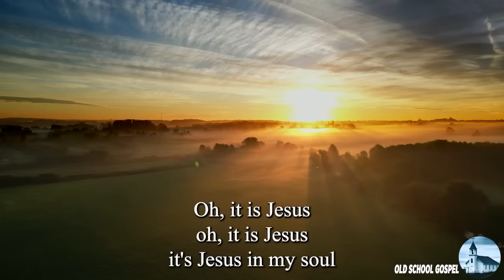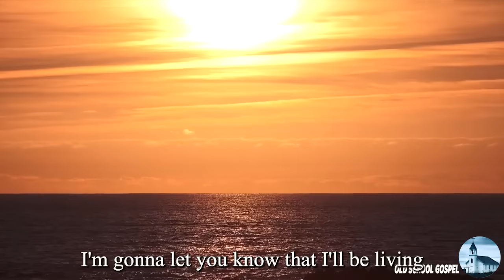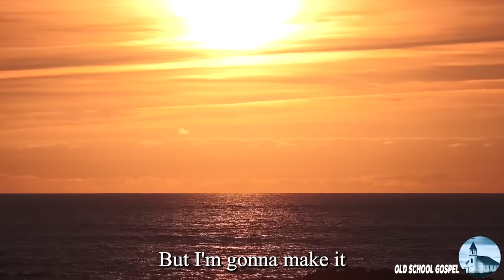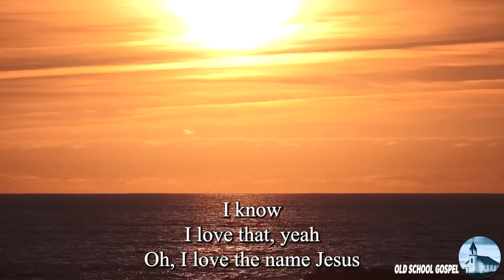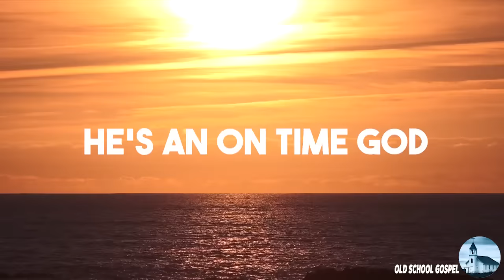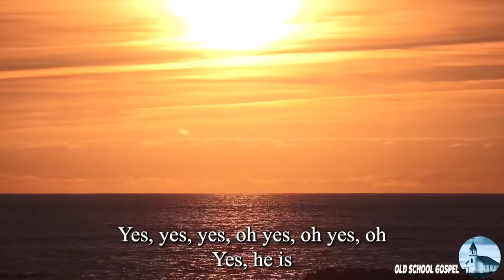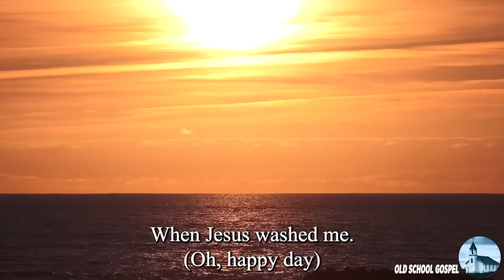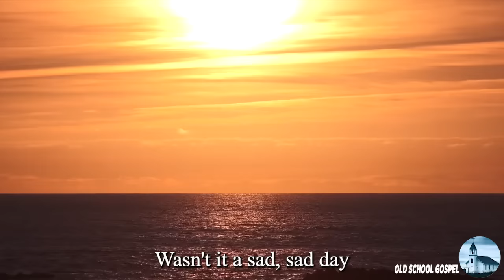100 Classic Black Gospel Hits - Timeless Old School Gospel Music Collection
Immerse yourself in the 100 Classic Black Gospel Hits, a timeless collection of old-school gospel music that will uplift your spirit and fill your heart with joy. This playlist features some of the most iconic and soul-stirring songs in gospel history, celebrating the power of faith, hope, and worship. From heartfelt hymns to powerful vocal performances, these gospel hits represent the deep spiritual roots of the Black church tradition. Let these classic gospel songs inspire and bring peace to your day. Enjoy and experience the timeless beauty of Old School Gospel Music.